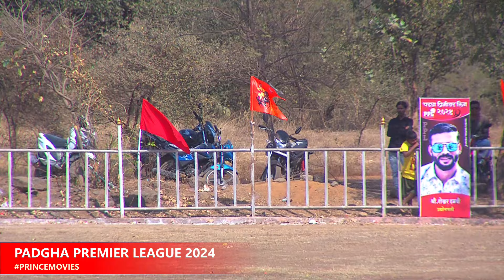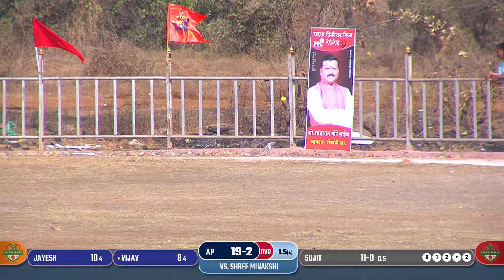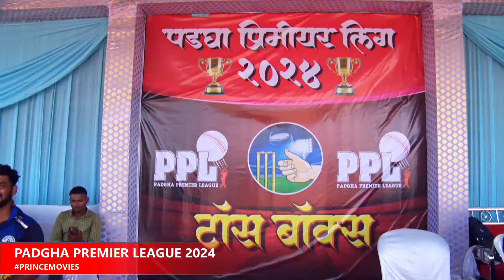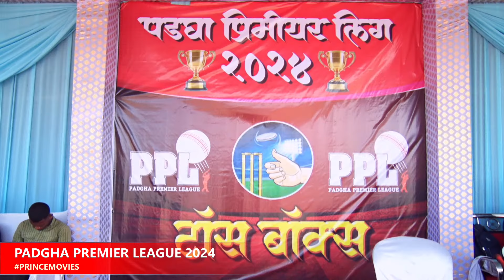SHREE MINAKSHI V/S ADITYA PADGHA || PADGHA PREMIER LEAGUE 2024 || DAY02 || PRINCE MOVIES